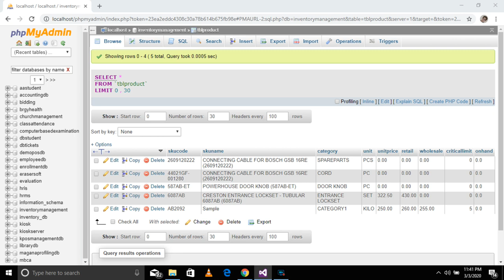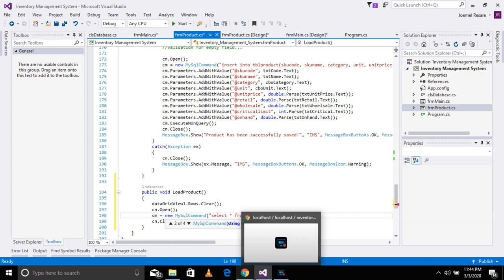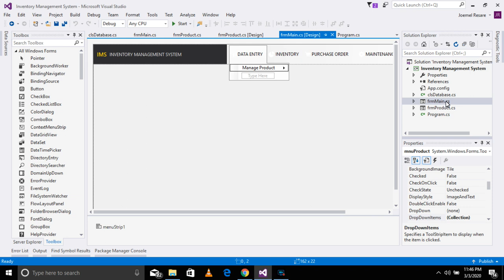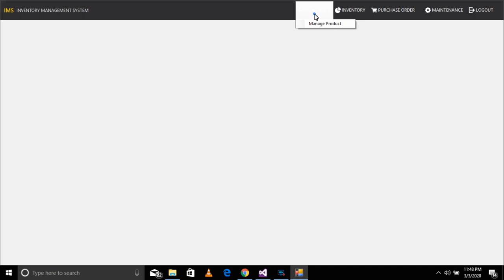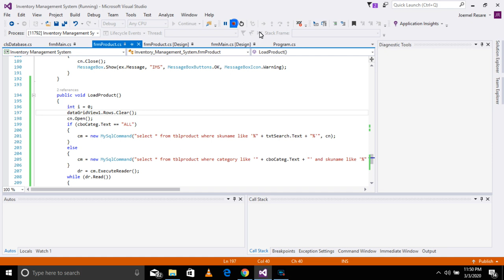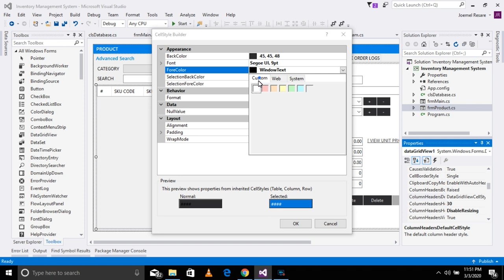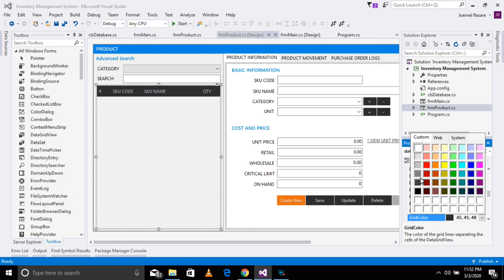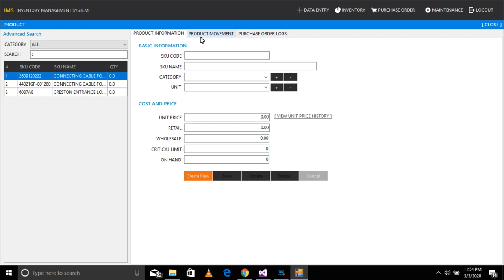Inventory Management System Part 3 : C# Programming MySql Database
Programming Language: C#
Programming IDE : Visual Studio 2015 Community
Database: MySql